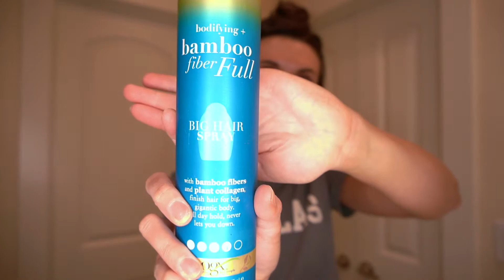Get Ready For GAME DAY With Me | Dallas Stars Ice Girl Hair & Makeup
Game day in Dallas!! In this video get ready for game day with me! I'm showing you how I do my hair and makeup as a Dallas Stars Ice Girl!! Please note that this year we are wearing masks to all game, but this video was filmed at my house before I left for the game!

Sephora Foundation Brush -

Anastasia Eyeshadow Palette -

Too Faced Concealer -

Sephora Eyeliner -

Sephora Eyelash Curler -

Make Up For Ever Powder -